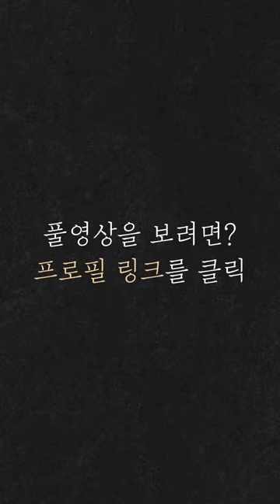연매출 100억 대표가 말하는 리뷰 이벤트 [풀영상은 위에 링크 클릭]